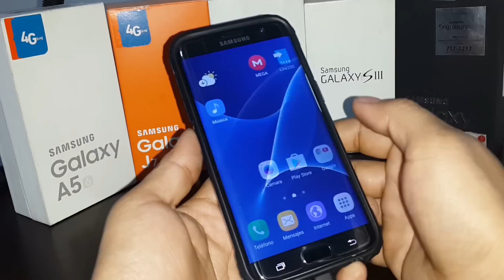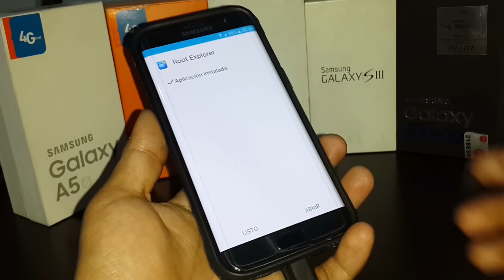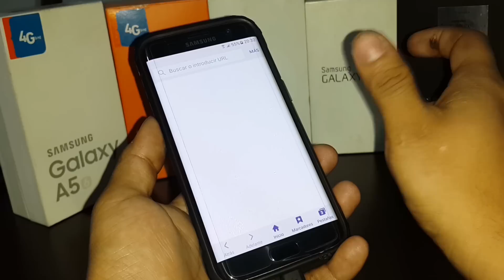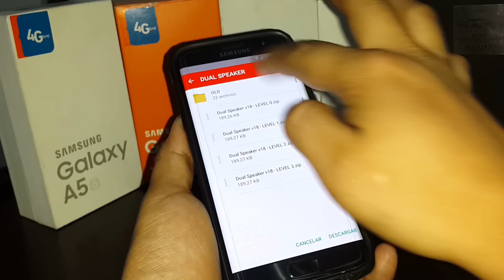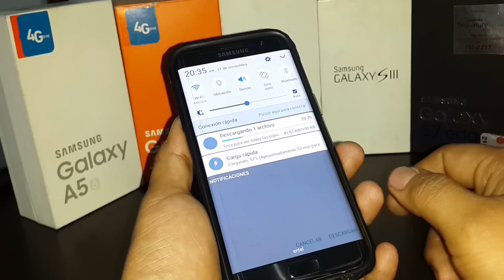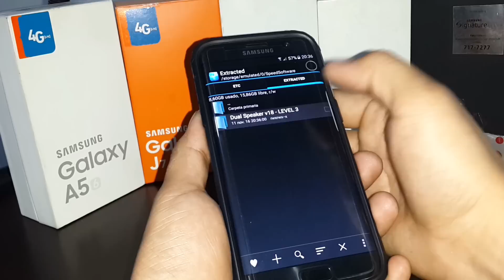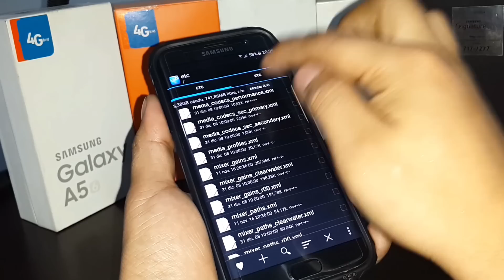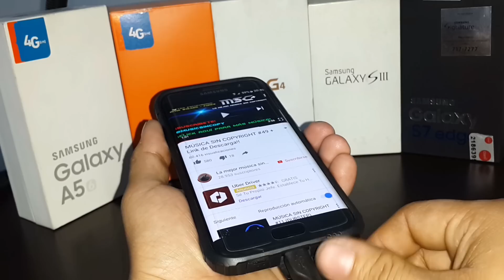SUBIR VOLUMEN AL ALTAVOZ DUAL SPEAKER EN GALAXY S7 FLAT /EDGE EN ANDROID 6.0.1 Y 7.0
Vista Nuestra Página web Para más Contenido 😎😉

Acá están los modelos compatibles
UNIVERSAL VERSION
- Samsung S7 930F
- Samsung S7 930FD
- Samsung S7 Edge 935F
- Samsung S7 Edge 935FD

W8 VERSION
- Samsung S7 930W8
- Samsung S7 Edge 935W8

S VERSION
- Samsung S7 G930S
- Samsung S7 Edge G935S

Link descarga el mod escoger el cual la agrada desde level 1 a level 3

"OBSERVACIÓN"  lo siguiente

SI USAS UNA ROM PORT  NOTE7 DEBEN USAR EL ARCHIVO QUE DICE SOLO PARA PORT NOTE7 .

LINK PARA ANDROID 7.0: DUAL SPEAKER